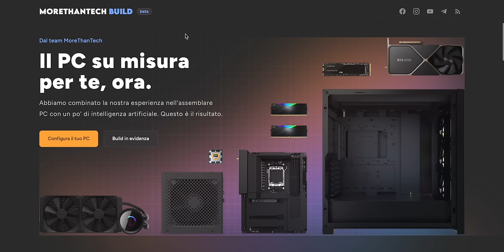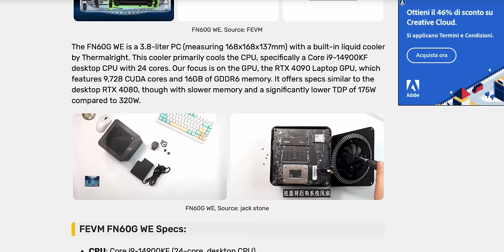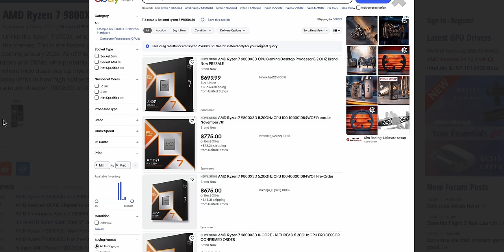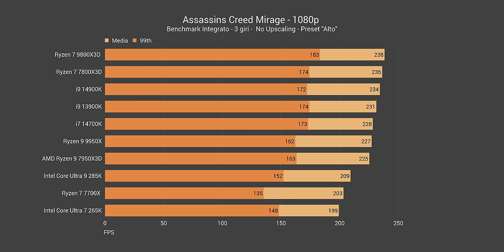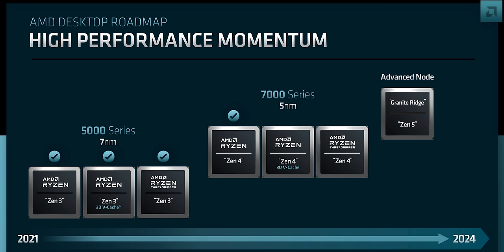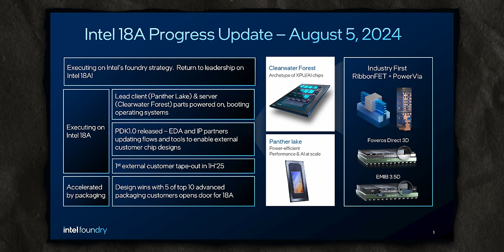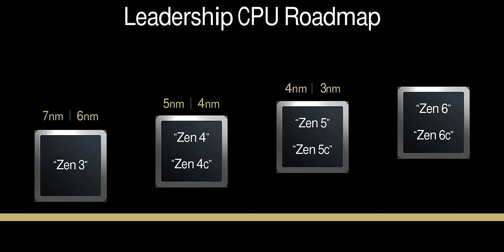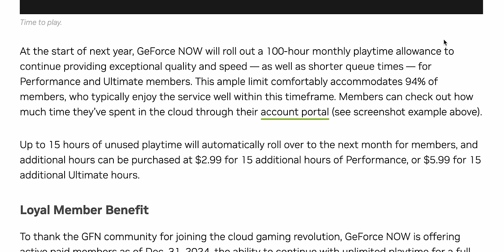INTEL SISTEMA, MA TROPPO TARDI?📌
📌Zen 6 dovrebbe arrivare su AM5
📌AMD raggiunge una quota di mercato del 28.7% nelle CPU nel Q3 2024
📌Nvidia GeForce now ora cappato a 100 ore, upgrade a 1440P ultrawide per il primo tier
📌Mac Mini Studio ma con componenti PC e Windows

00:00 Le migliori news tech e hardware della settimana: MoreThanNews
00:54 Clone del Mac Studio monta i9 14900K e 4090M, che mostro
02:35 AMD incrementa le quote di mercato, vicina al 30% nel Q3 24
03:15 9800X3D vaporizzato all'uscita
03:49 Intel corre ai ripari, ma è troppo tardi?
06:28 AMD arriva con Zen 6 su AM5?
11:19 Nvidia vuole che giochi 100 ore massimo al mese
12:57 Like commenti e iscrizione sempre graditi!